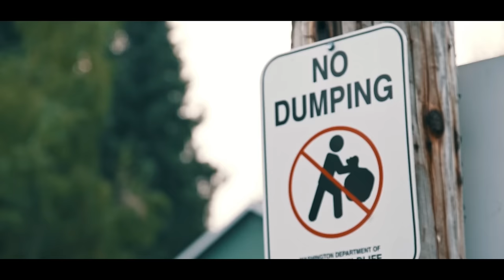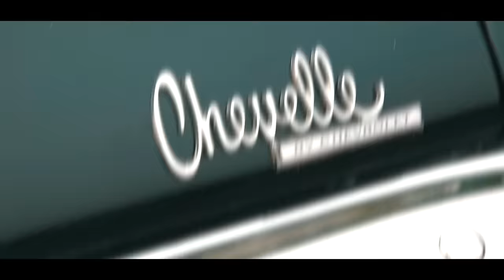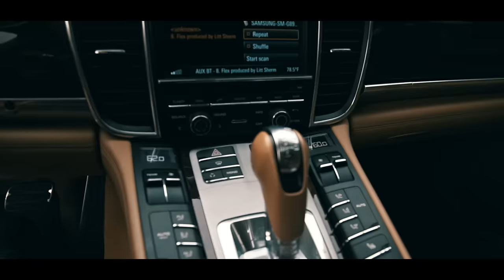C-Bo - Flex (Official Music Video)